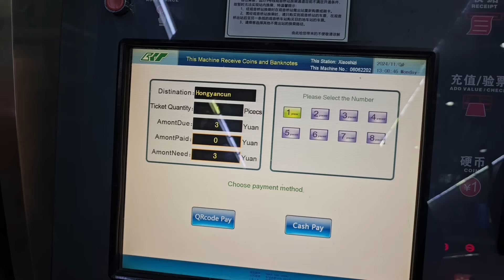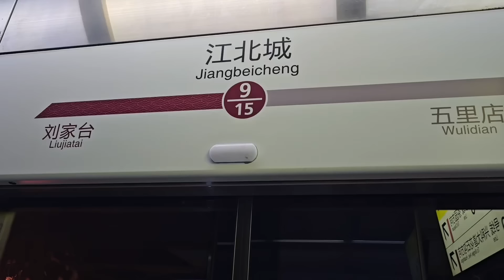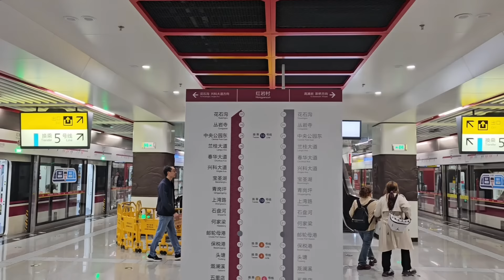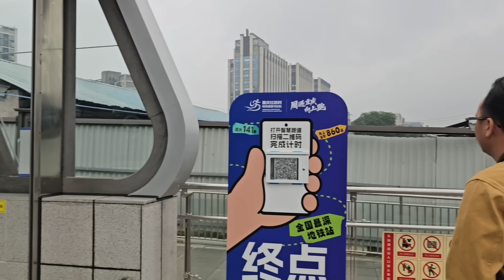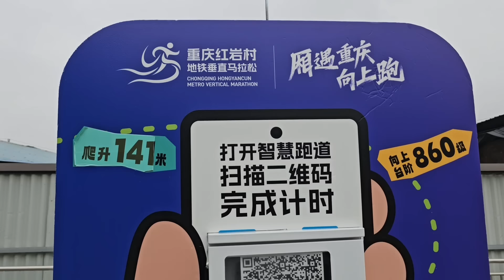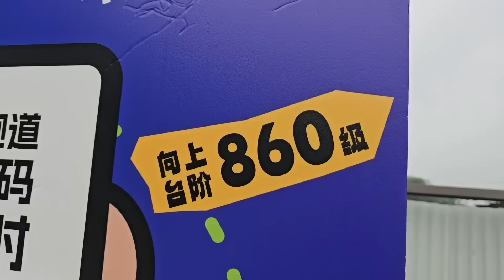Trùng Khánh #4, KỶ LỤC: Đi xuyên TRẠM XE ĐIỆN NGẦM SÂU NHẤT THẾ GIỚI, 106m sâu bằng tòa nhà 40 tầng